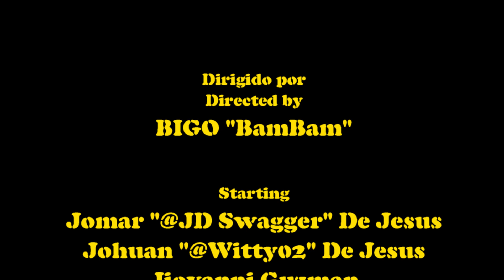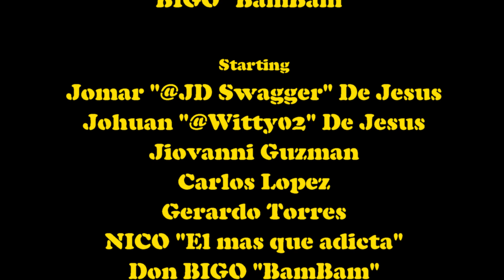Nico ft. Mr. BIGO - La vida sigue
Video, musica urbana, hip hop. Tema dirigido al buling y la vida.